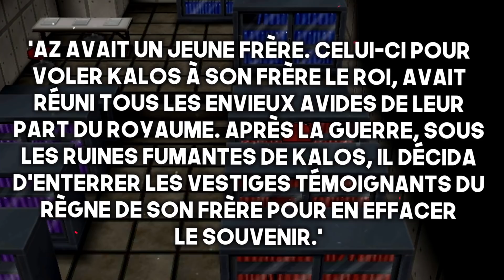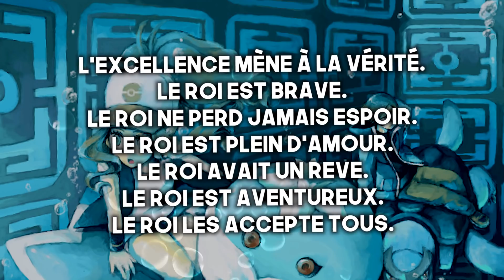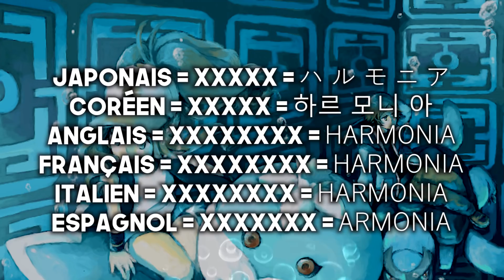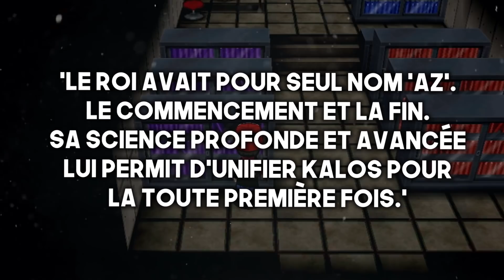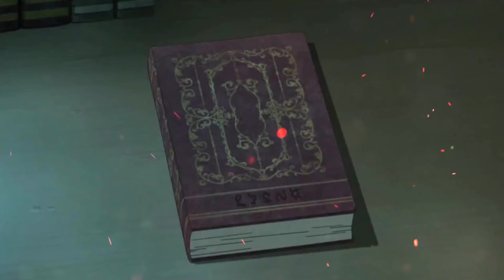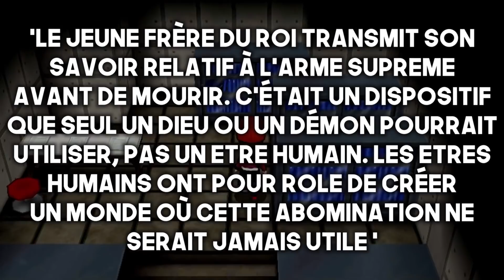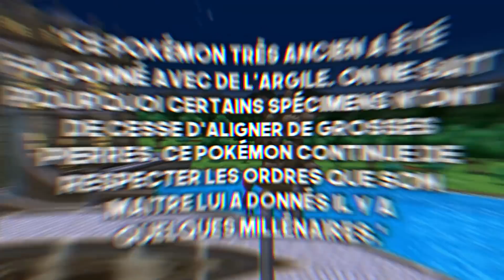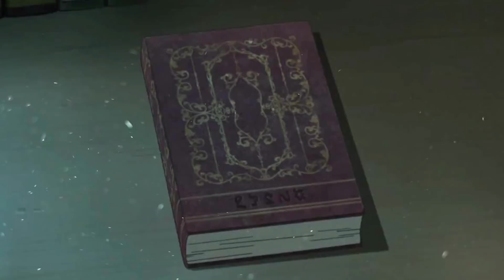AZ ET LES SECRETS DU PASSÉ 📜 - Histoire et Théorie (Ft. Zykone & Flomars)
Bonjour tout le monde ! Il est l'heure que je vous sorte la plus grosse vidéo "Histoire et Théorie" de la chaîne. Après plus d'une semaine à ne bosser que sur cette vidéo, je peux enfin la publier. Nous allons parler de beaucoup de choses dans cette vidéo alors restez bien concentrés ^^ Bon visionnage !

Ainsi que quelques vidéos de Flomars et mes théories personnelles.